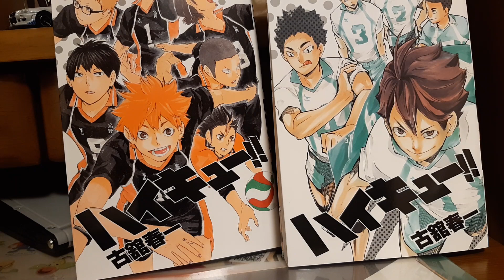【ハイキュー】Ah yeah 歌ってみた【スキマスイッチ】